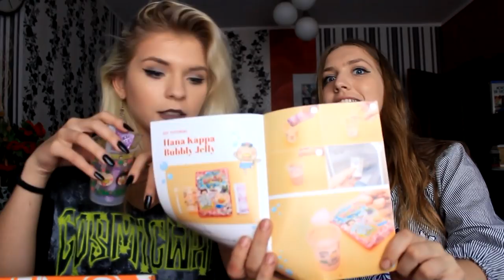NEM ACREDITO QUE PROVEI ISTO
Equipamento Utilizado:

▹  Canon 600D